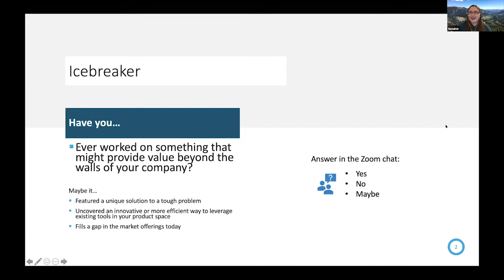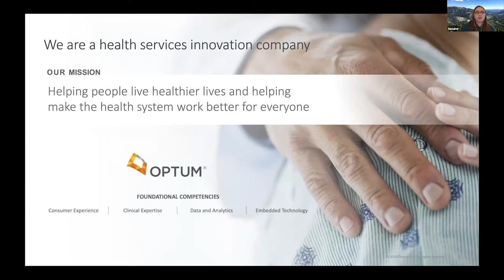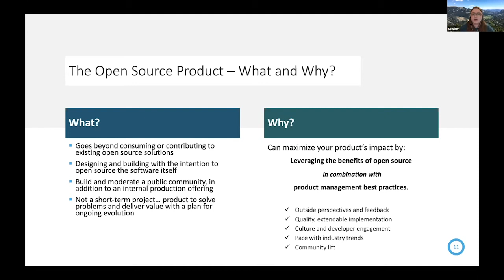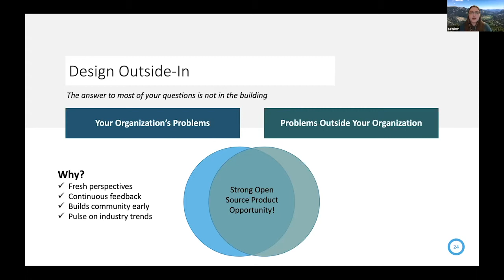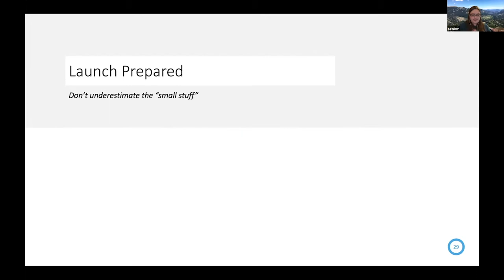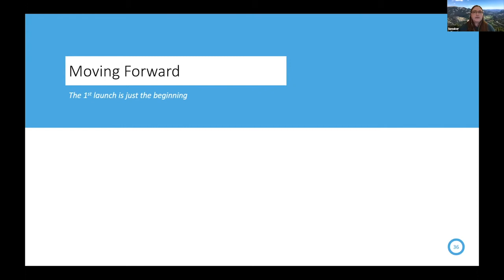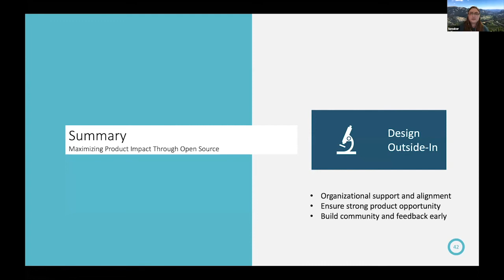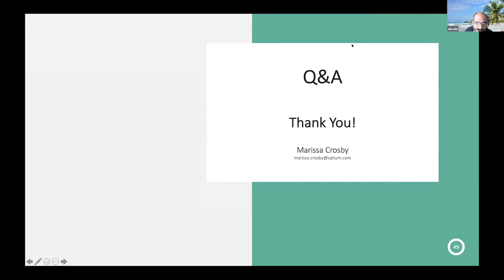Learning to Maximize Product Impact Through Open Source - Marissa Crosby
Presented by: Marissa Crosby, Optum
Presented at All Things Open 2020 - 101 Track

Abstract: Product development is often about solving your organization’s most painful problems, but what if these problems are just as prevalent beyond your enterprise? Is there value in delivering a great product internally and externally? The answer is yes! Learn how to elevate your products and teams by harnessing the power of open source software – from design to operations, and everything in-between.